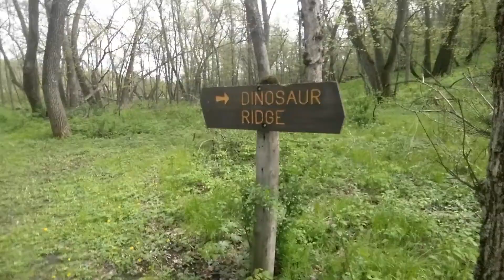Lesbians Lesbianing through the Woods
Today is May 1st, which means we can officially say that we are getting married this month! We went on a hike through Kilen Woods! It was beautiful, a tad chilly, but perfect hiking weather. So excited to say our vows by the sea in Costa Rica!